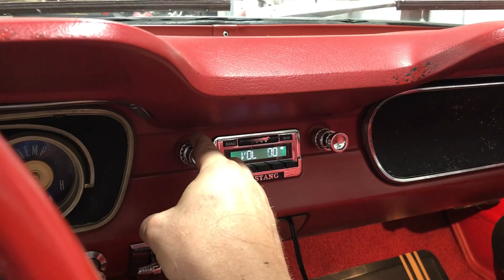1965 Mustang Convertible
1965 mustang convertible clean drive anywhere